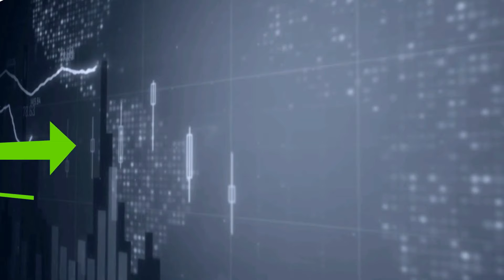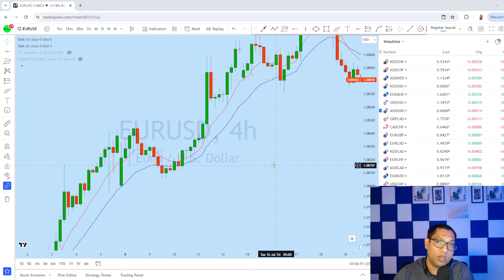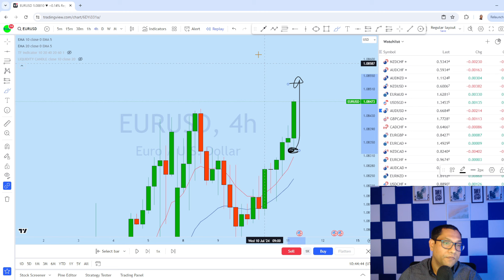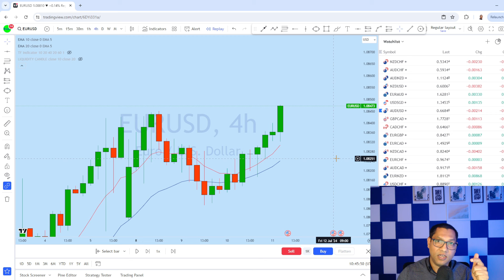How Trade News In Forex : News Trading Strategy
👉 FULL VIP Lifetime Access Once sign up and deposits $500 to Regulated Broker AVA TRADE,

Past performance is not indicative of future results. The high degree of leverage is dangerous and can work against you as well as for you. Before deciding to invest in foreign exchange or any market you should carefully consider your investment goals, level of experience, and risk tolerance. It is EXTREMELY LIKELY that you will sustain a loss of some or all of your initial investment and therefore you should not invest money that you cannot afford to lose. No representation is being made that any account will or is likely to achieve profits or losses. Past performance is not indicative of future results. Individual results vary and no representation is made that clients will or are likely to achieve profits or incur losses comparable to those that may be shown. You acknowledge and agree that no promise or guarantee of success or profitability has been made between you, and Forex Trading Wizard. Do your own research and talk to a professional financial planner in order to be aware of all the risks associated with foreign exchange trading and investing and seek advice from an independent financial advisor before risking any capital.